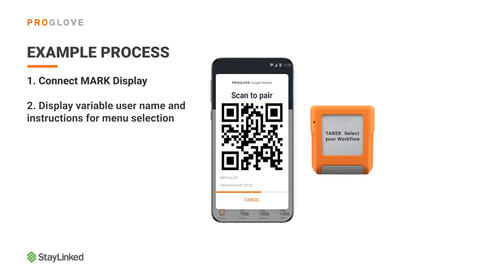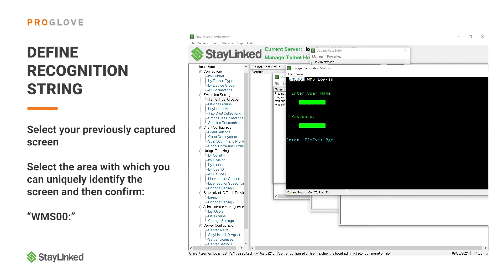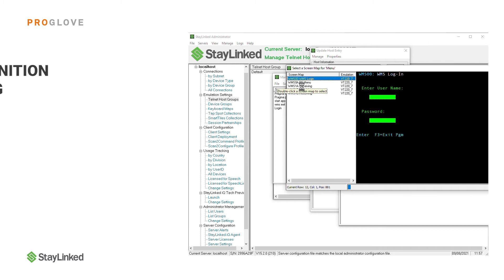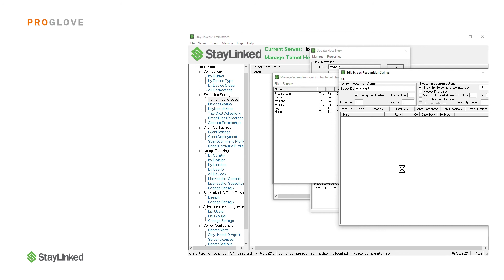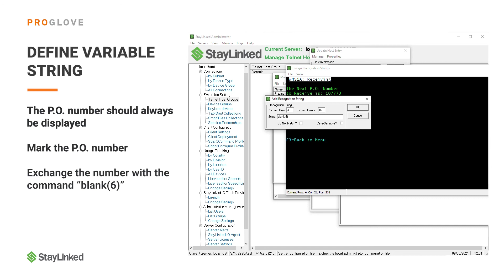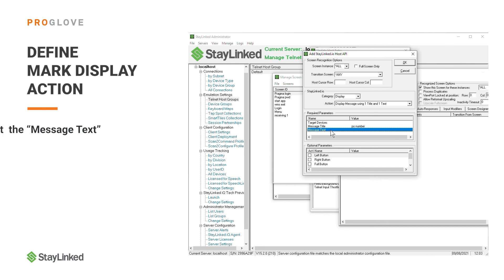MARK Display integration with Staylinked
Watch how easy it is to integrate MARK Display with Staylinked.